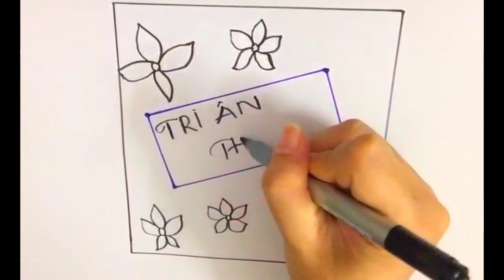How to draw a greetting card 20/11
In Vietnam, November 20 is called Vietnamese Teachers' Day. Students often send gratitude and thanks to their teachers. In this video, the teacher will guide the children to draw a greetting card on November 20 to thank the teachers. Please watch the entire video and work with your teacher.

Welcome to Simple Draw! We've designed videos that help kids and toddlers learn to draw animals, basic shape numbers, good habit pictures and more in "magical" ways!
Simple Draw is completely safe for kids, contains only educational content in the video.
Enjoy and have fun with your little ones!
Video: Copyrighted by Simple Draw